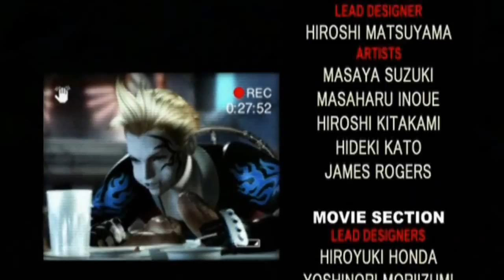Eyes on me - Final Fantasy VIII HD [Marco Version]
This version is from some video in my childhood.
And it's gone so long so i try to do this video to be almost same as that video in my childhood.

a lot of my memories is here.